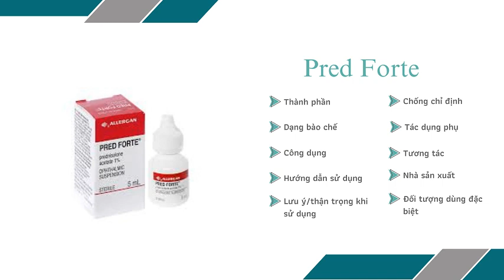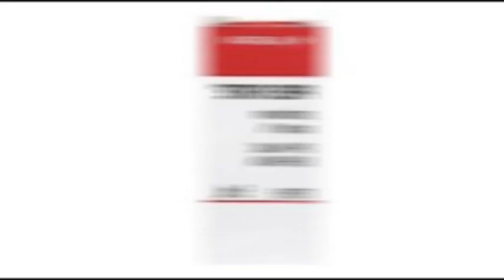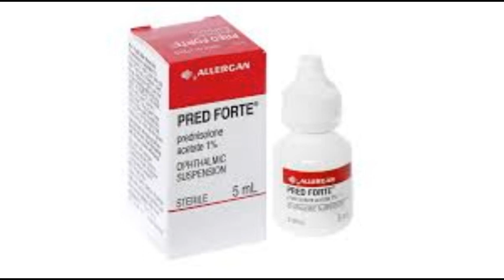Pred Forte - Thuốc điều trị viêm kết mạc - Quaythuoctruonganh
Các chứng viêm đáp ứng với steroid trong viêm mi mắt và kết mạc nhãn cầu, viêm giác mạc và phân thùy trước nhãn cầu.